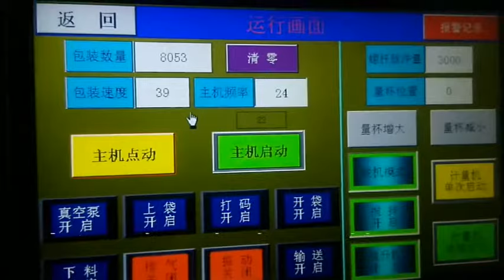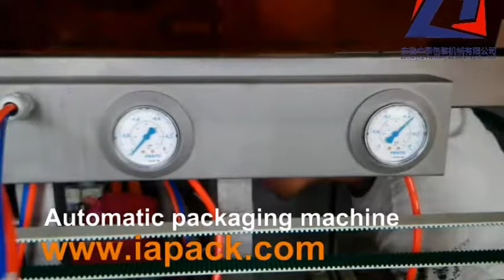Rotary Fill and Seal Seal Vacuum Packaging Machine